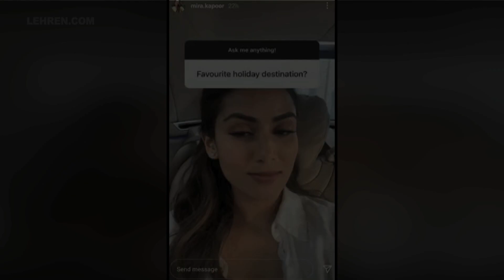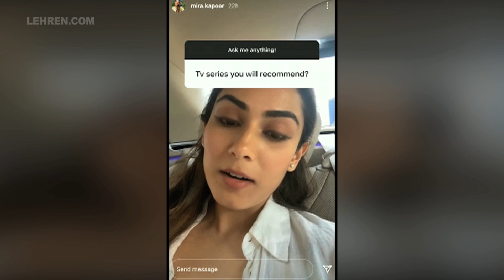Mira Rajput Answers Interesting Questions Asked By Fans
Shahid Kapoor's wife Mira Rajput answers interesting questions asked by her fans during QnA round on Instagram.